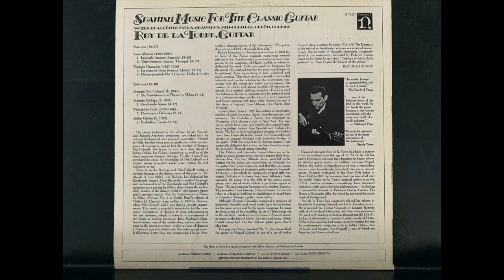Classical Music DOESN'T Suck feat. Rey de la Torre - Leyenda